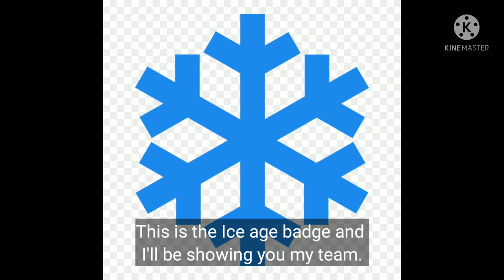what if I'm an ice type gym leader